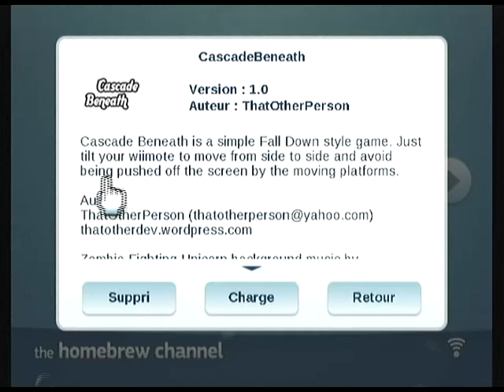Cascade Beneath v1.0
Homebrew nintendo Wii, "Cascade Beneath" par ThatOtherPerson.